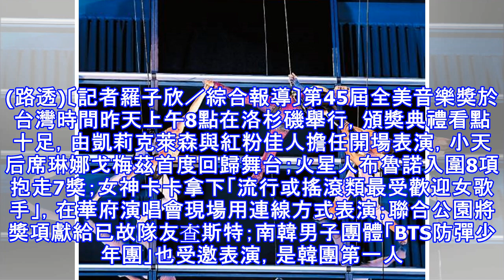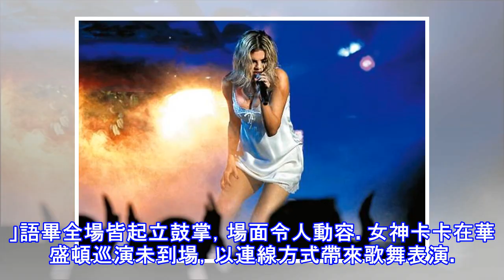《全美音樂獎》布魯諾7喜大贏家 卡卡擒獎隔空演唱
席琳娜戈梅茲今夏換腎手術後首度復出。(路透)〔記者羅子欣／綜合報導〕第45屆全美音樂獎於台灣時間昨天上午8點在洛杉磯舉行，頒獎典禮看點十足，由凱莉克萊森與紅粉佳人擔任開場表演，小天后席琳娜戈梅茲首度回歸舞台；火星人布魯諾入圍8項抱走7獎；女神卡卡拿下「流行或搖滾類最受歡迎女歌手」，在華府演唱會現場用連線方式表演；聯合公園將獎項獻給已故隊友查斯特；南韓男子團體「BTS防彈少年團」也受邀表演，是韓團第一人。紅粉佳人(中)擔任全美音樂獎開場表演。(法新社)小天后席琳娜因為紅斑性狼瘡休息1年，今年夏天進行換腎手術後首度復出，身穿白色緞面睡衣演唱新歌《Wolves》，狂野又性感的演出獲得滿堂彩，不過她並...